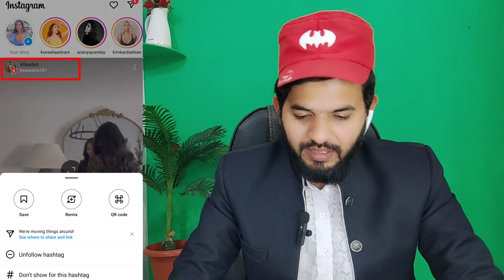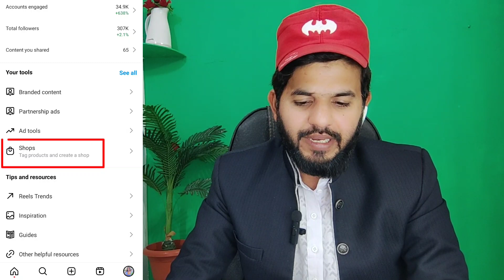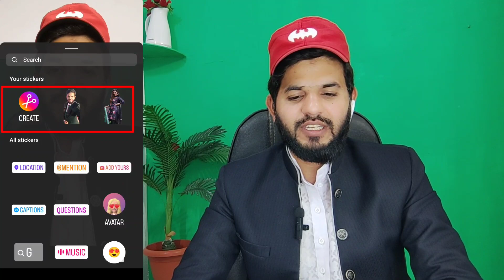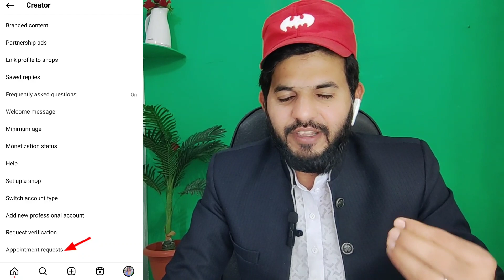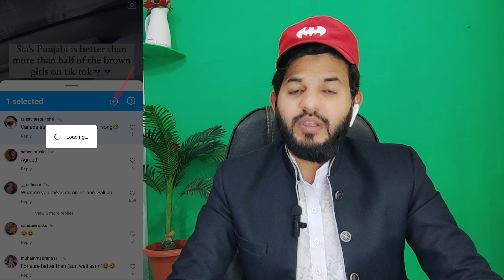Instagram 8 new update & features upcoming| Instagram new features reels trends, shop, sticker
ALHAMDULILLAH .